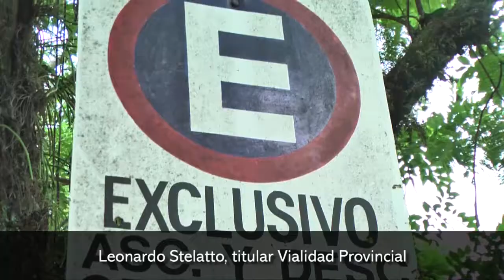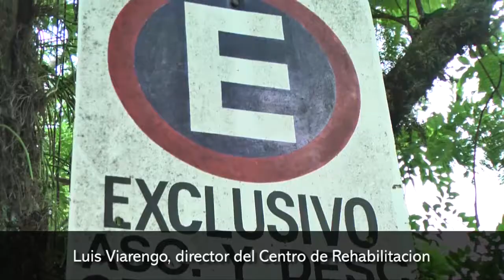Vialidad de la Provincia señalizó estacionamiento en el Centro de Rehabilitación para Ciegos